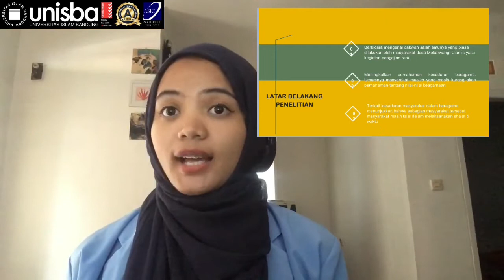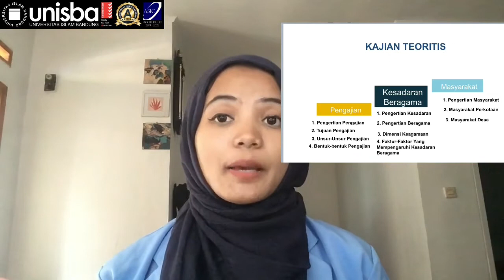SPeSIA UNISBA 2021 - Dewi Yuli Yuliawati - Prodi Dakwah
Dampak Pengajian Rabu terhadap Kesadaran Beragama Masyarakat (Studi kasus Masjid Miftahulhuda Desa Mekarwangi Ciamis)